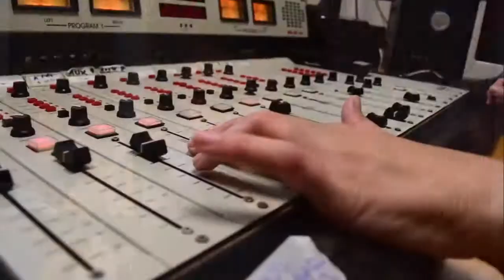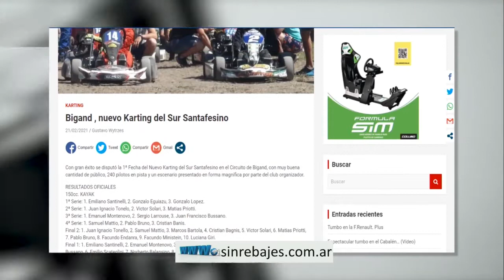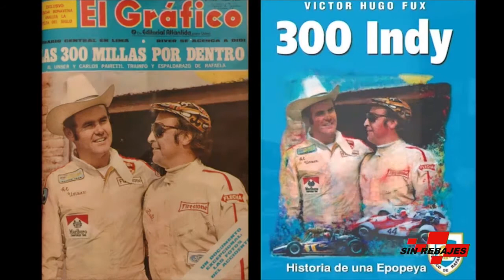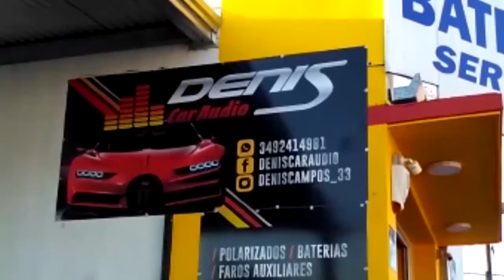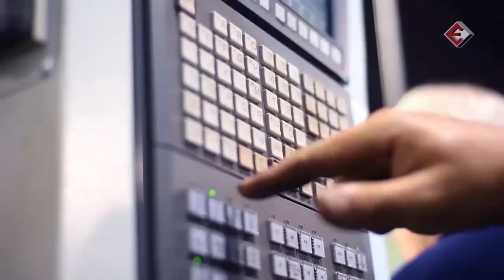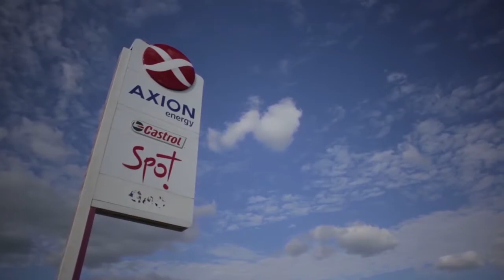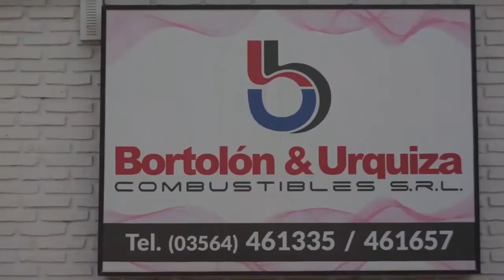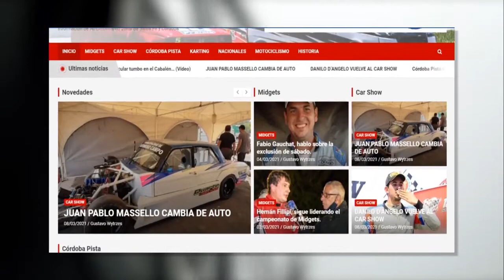Programa 132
Victor Fux, nos cuenta de su libro.
Córdoba Pista en Alta Gracia.
TC en C.A.B.A